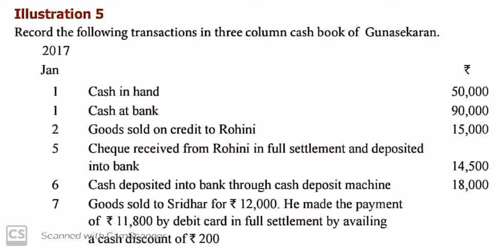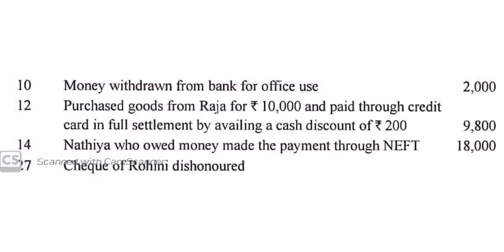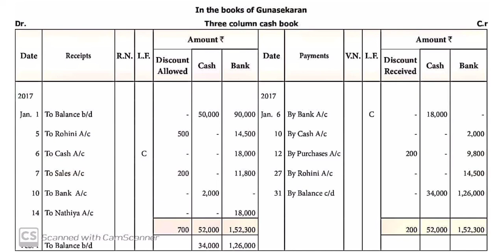11th ACCOUNTANCY CHAPTER 7 ILLUSTRATION 5